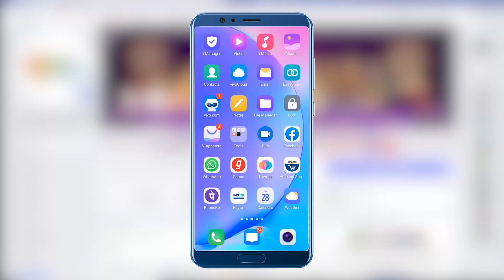Scorpio 2020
Know about your annual 2020 predictions & plan your life astrologically through